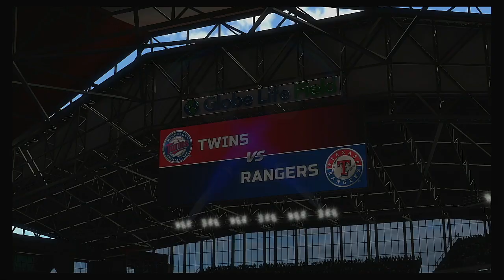MLB 2020 Season 7 19 2020 Minnesota Twins @ Texas Rangers